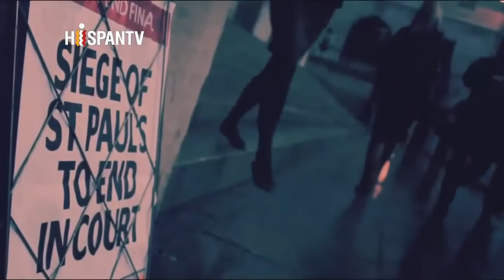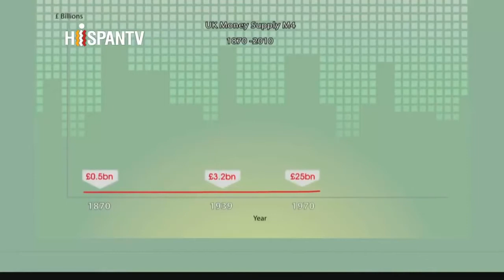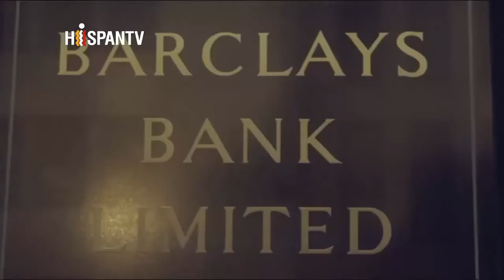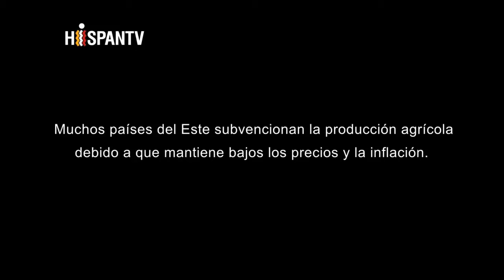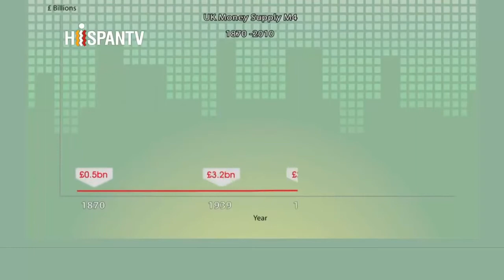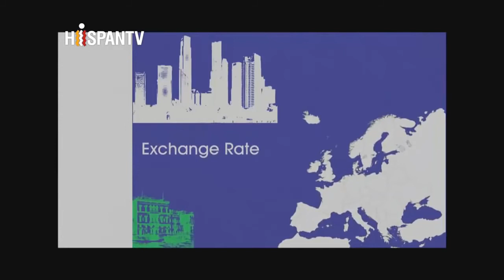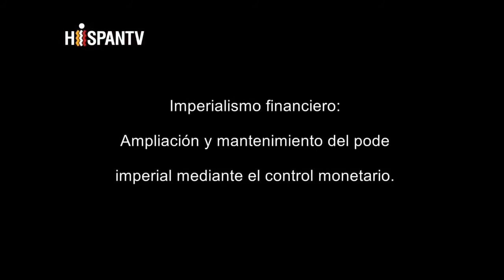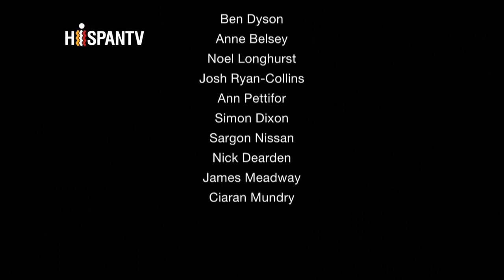HD | Deuda al 97% - Cómo se crea el dinero y su gestión - (en Español) - 720p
Deuda al 97% - Cómo se crea el dinero y su gestión - (en Español) - HD 720p.
Pocas personas pueden responder con precisión a las preguntas de dónde viene el dinero, que lo crea y qué implicaciones tiene su creación. El debate en torno a la creación de dinero sigue estando muy cargado de emotividad, es inexacto y sesgado. Sin embargo, siendo que el dinero dirige casi toda la actividad en el mundo, es esencial que tengamos respuestas precisas a estas preguntas.

"Deuda al 97%" presenta una investigación seria y evidencia verificable sobre la verdadera naturaleza del sistema económico y financiero. Revela y explica los aspectos poco conocidos de los mecanismos internos del sistema monetario occidental y sus implicaciones sociales, tanto a nivel local como global.